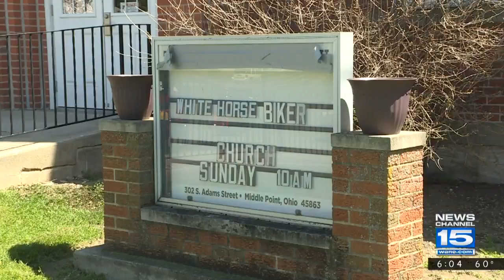Whitehorse Biker Church Gets a Building